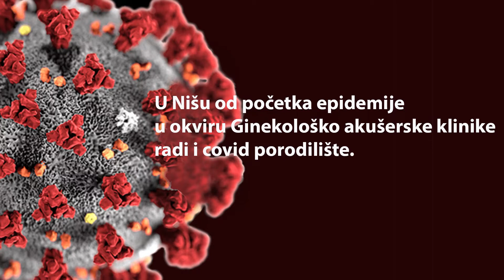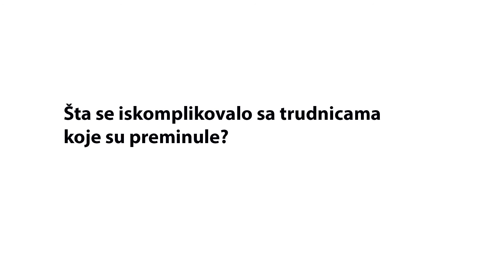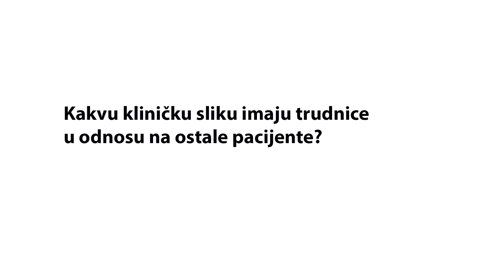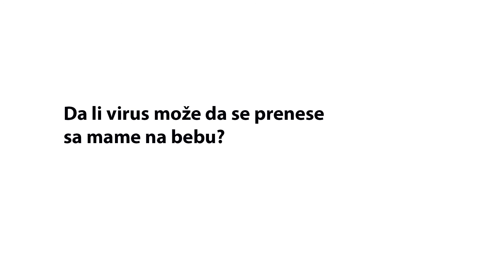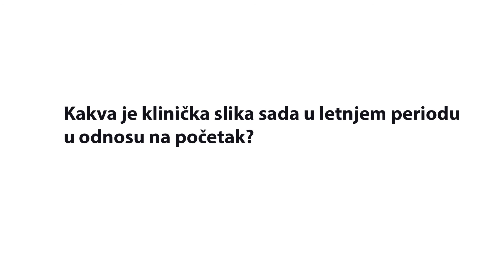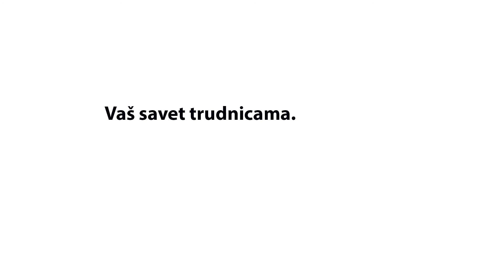Dr Milan Stefanović, zamenik direktora GAKa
U Nišu gotovo od početka epidemije u okviru Ginekološko akušerske klinike radi i covid porodilište. Za MIC o covid porodilištu govori dr Milan Stefanović, zamenik direktora GAKa